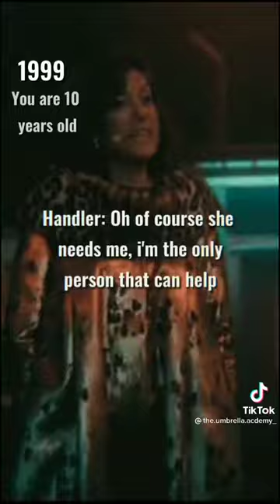Y/n x Five Part 37